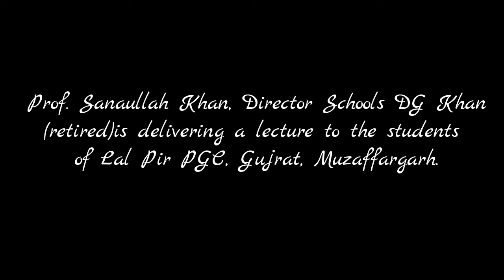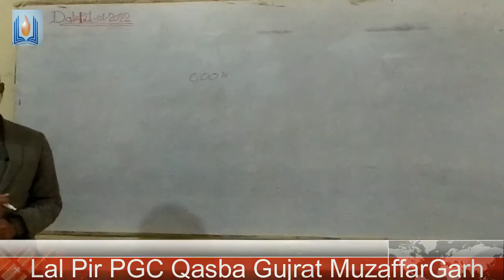Prof.Sanaullah Khan,Director Schools DG Khan(retired)is delivering a lecture#